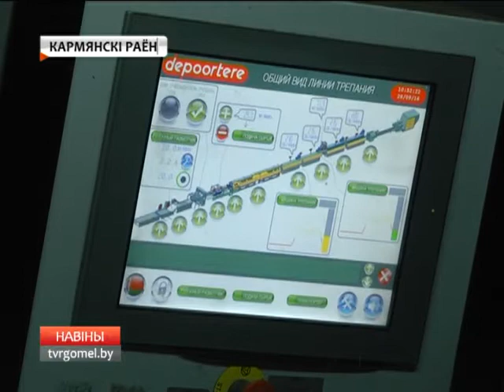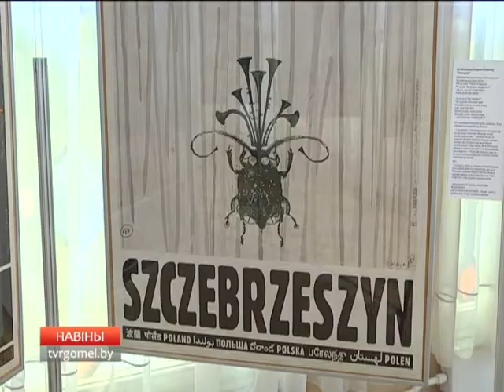30 09 2016 НОВОСТИ